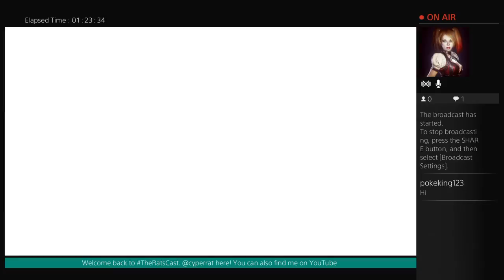No Man's Sky 2.0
St. Jude Play Live